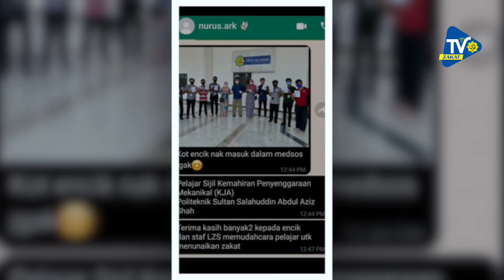Orang Kurang Upaya (OKU) Bayar Zakat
Alhamdulillah. Selagi ada kudrat untuk menunaikan kewajipan berzakat, maka tunaikanlah.
Di sebalik kekurangan, ada nikmat yang dikongsi bersama. Moga Allah memberkati mereka.

Jom kongsi rezeki dengan zakat. Keberkatan rezeki, nikmat dikongsi.

Kredit: Terima Kasih Pensyarah dan Pelajar Politeknik Shah Alam